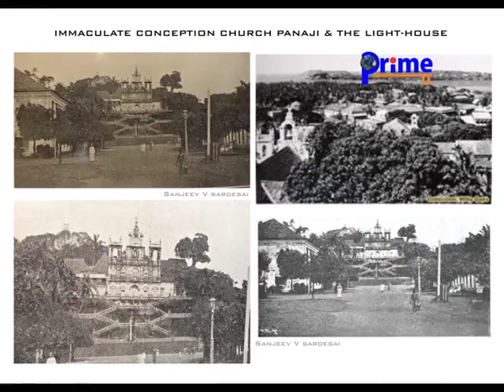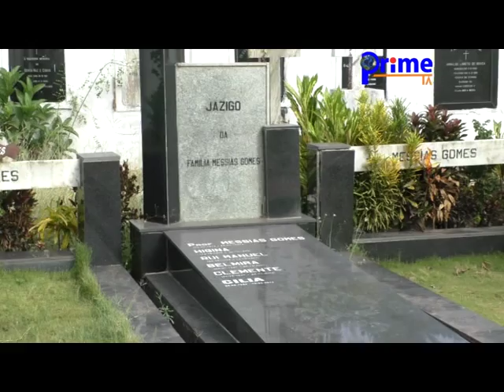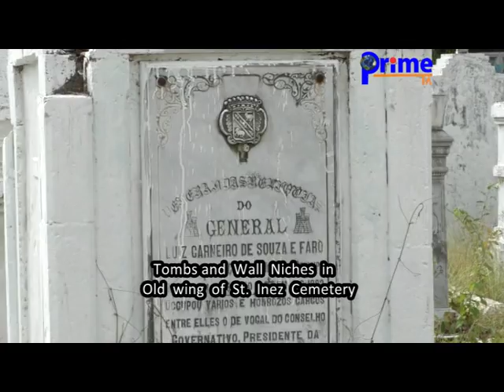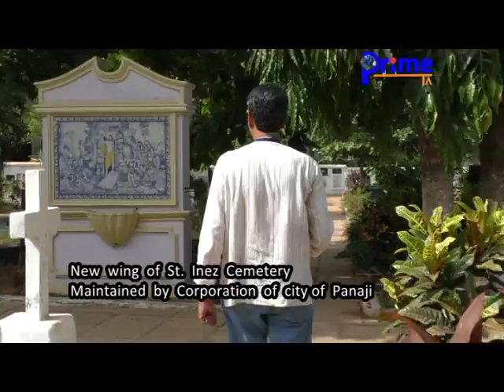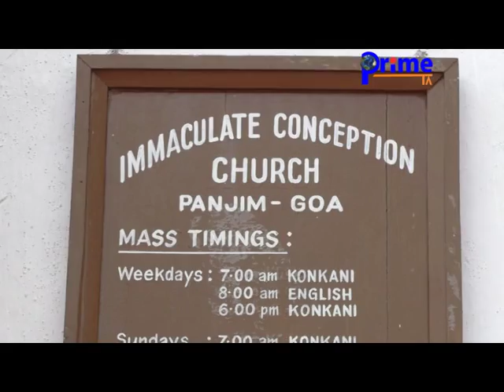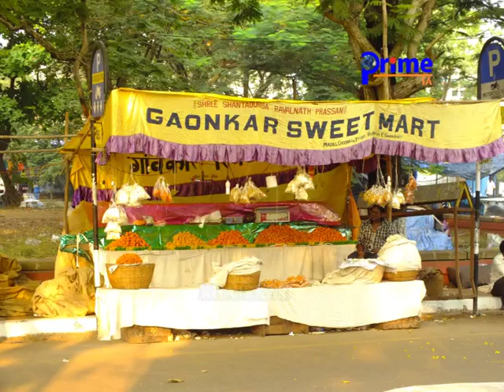GO GOA KNOW GOA EPS 4 12TH MAY 15